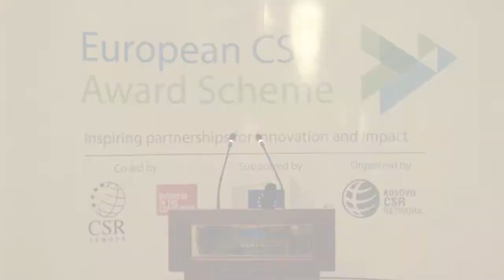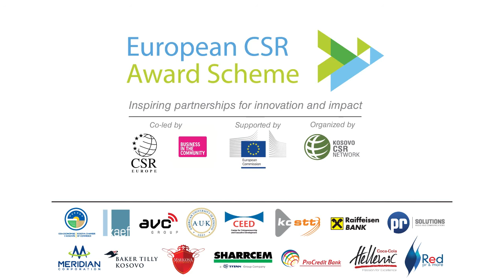European CSR Awards in Kosovo